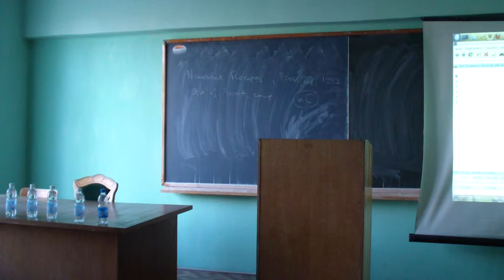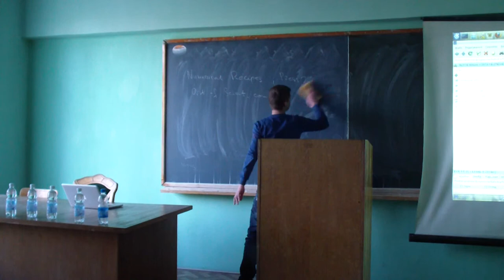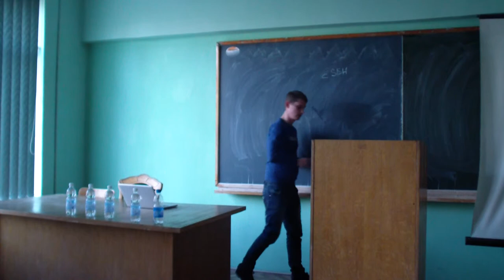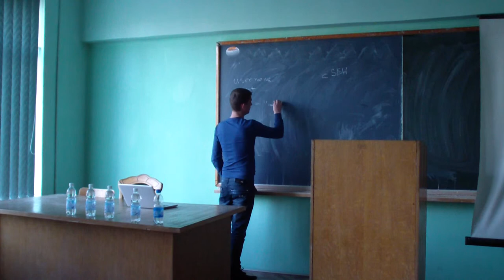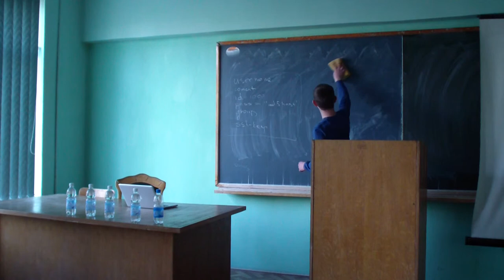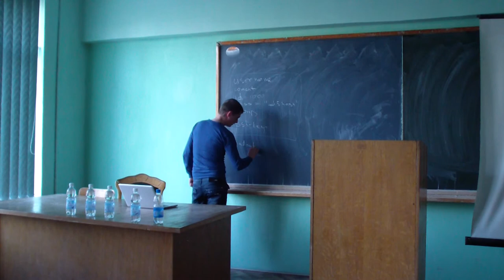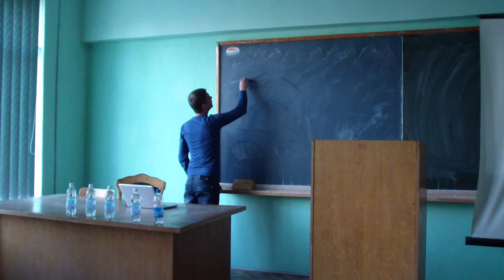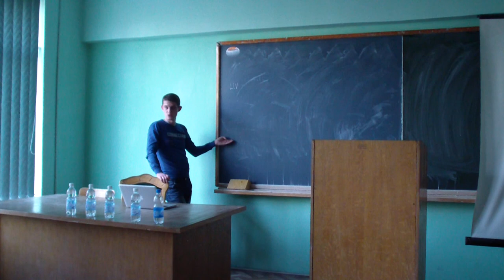Zhhuta V. Using Puppet to reduce Time to Deployment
Апуневич С.Є. Потужний, надійний та доступний корпоративний брандмауер/маршрутизатор на основі ОС Debian Gnu/Linux та системи Shorewall (продовження)

Zhhuta V. Using Puppet to reduce Time to Deployment (з 5-ї хвилини)